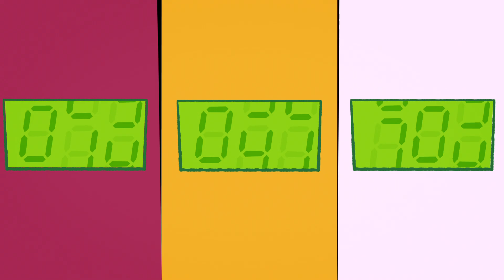Attività Extracurriculari ✏️| DC Super Hero Girls Italia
Trovate tutti i nuovi episodi delle DC Super Hero Girls su DC Kids

Tutte le Super Hero Girls hanno abilità e hobby speciali. Tu cosa fai nel tempo libero?

Salvare il mondo è facile quando sei un Super Hero. Pero combattere il male oltre ad andare a scuole e mantenere una vita sociale e tutta un altra cosa! DC Super Hero Girls non sono solo delle migliore amiche super, ma anche un gruppo di ragazze dedicate! Lavorando insieme, lottano i cattivi di Metropolis e i problemi della giovinezza tutto in un giorno! Sempre scoprendo modi di controllare i loro poteri, queste ragazze fantastiche stanno imparando come superare le sfide di essere Super Hero adolescenti.

Noi tutti abbiamo il potere di cambiare le cose. Dobbiamo solo essere sicuri di usarlo per il bene senno ci ritroveremo contro le mitiche DC Super Hero Girls.